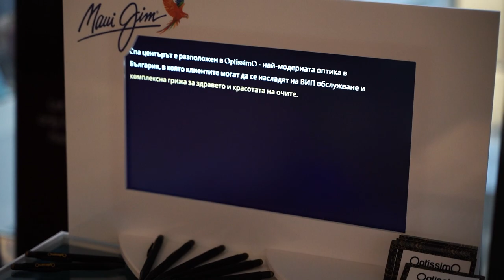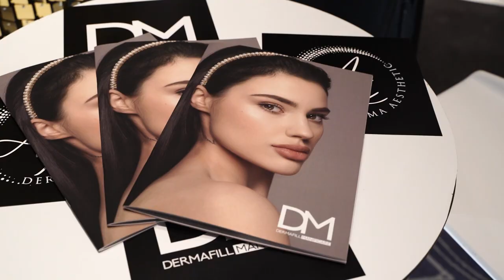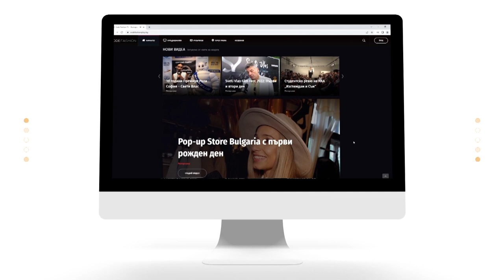Aesthetic EXPO – среща на науката и красотата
На 15 октомври 2023 г. в Гранд хотел Милениум се проведе Aesthetic EXPO health & innovation.